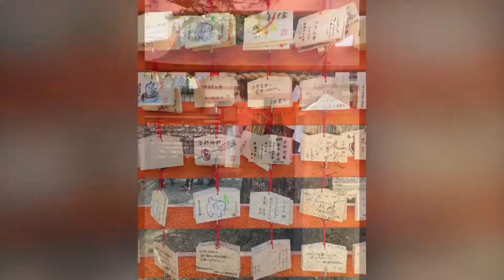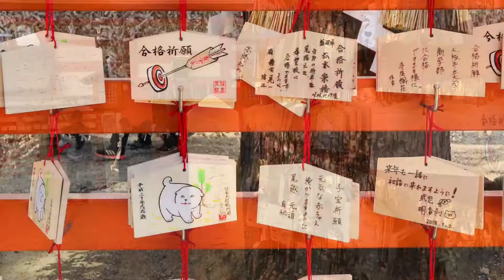Sumiyoshi Taisya Shrine • 住吉大社 • Kuil Sumiyoshi Taisya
Sumiyoshi Taisya Shrine
住吉大社

THUMBS UP 👍 if you Liked this video
GET IN TOUCH!